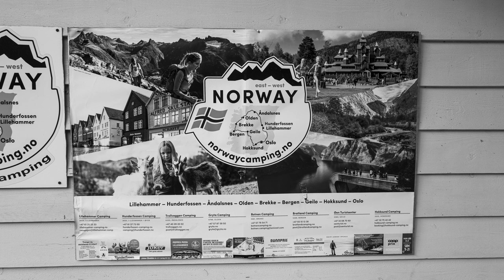Leica Q2 Monochrom - Weekend photos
Weekend photos at Botnen Camping - a holiday paradise for Germans. The campsite is located on the south side of the Sognefjord, 111 km drive from Bergen. No ferry needed for this 1 hour 45 min drive. Fishing is an important part of the holiday-makers' activities, and the campsite rents out everything you need for this.